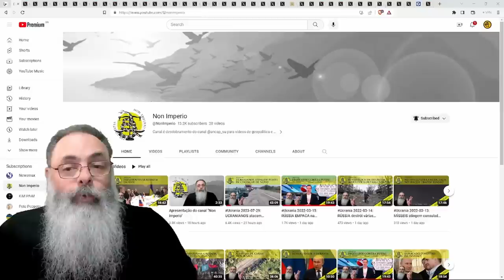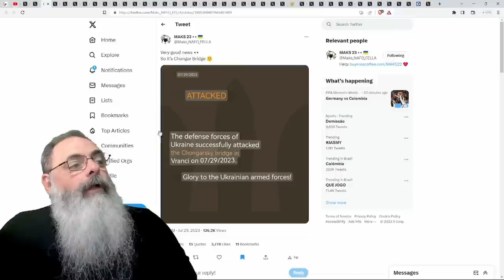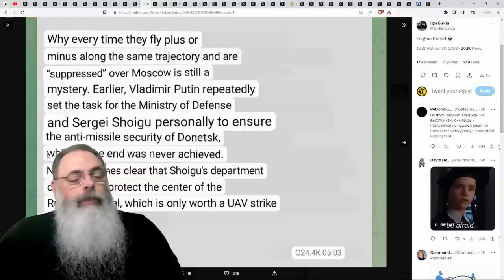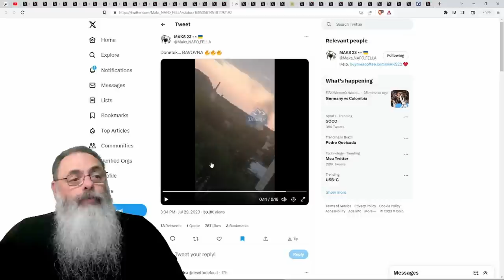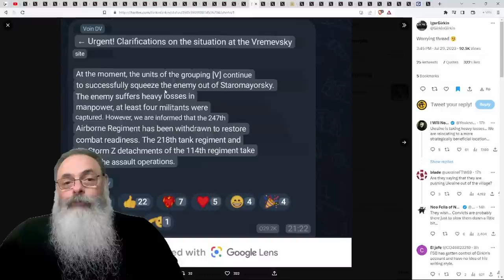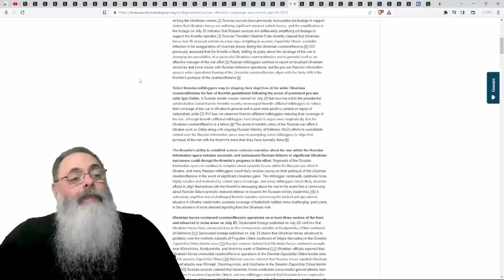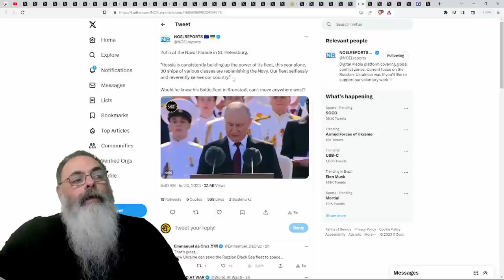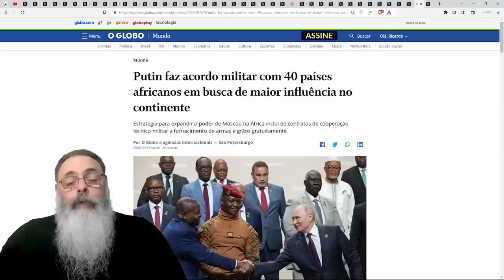UCRÂNIA usa DRONES para ATINGIR DOIS PRÉDIOS COMERCIAIS no centro de MOSCOU em retaliação a DNIPRO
A partir de 1o de agosto, vídeos sobre a Ucrânia vão sair lá!

Ajude o canal:

16vmNcrA4Mvf7CaRLirAmpnjz1ZH3bWNkQ (Bitcoin)
LSCnrubCVcpuLrGTTLMqpwRTXvYz7vMbbA (Litecoin)
0x28aec946919c70e5e25d7c6785ede7622278b463 (Ethereum)
nano_1s6i6xwujzqnmie8nc3x8rfumdnebpsd6h4cp9wgkcpk4eb1xn5u7n48ok5b (Nano)
0x1302536c28695e47aaedd020aaf39f500cf6c22f (BNB)